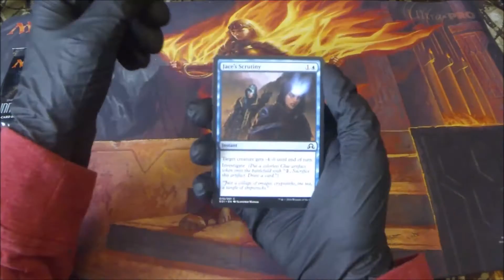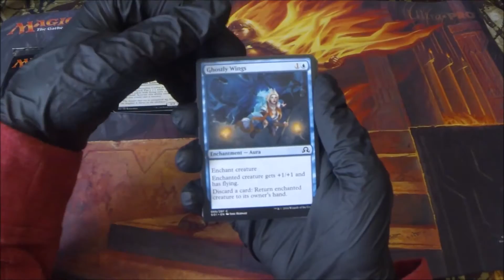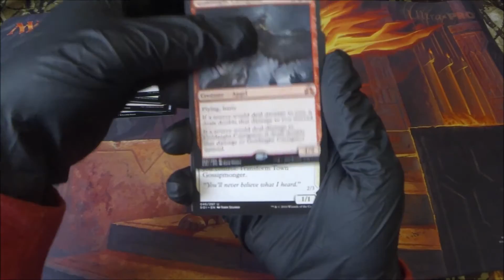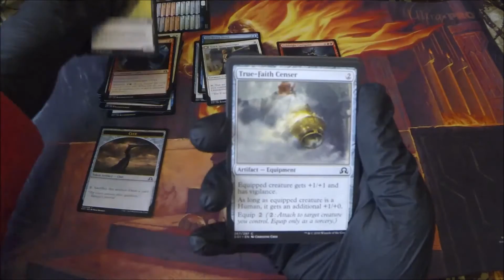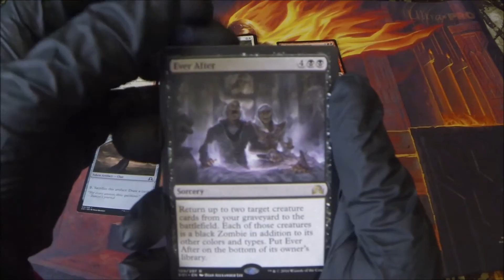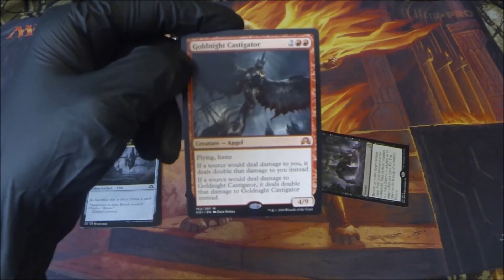MTG Giveaway 2 Week 8 [Closed]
-A new game. A lottery. Call it what you will, I call it fun.-

1) Each week I will open a pack of cards from the most recent set, those cards will be put into a "pot".

2) When the most current video reaches a specified amount of likes, I will announce a random winner from my subscriber list.

3) After a winner is selected, the amount of likes for the new "pot" being built, will be doubled.

4) Make sure your channels/YouTube account is set to share your subscriptions publicly. If it's not, I wont be able to see you in my subscriber list.

**I'll only open packs from the newest sets.** - I want to give people a good chance to get a bunch of cards within Standard Format.
When someone receives these cards, they could have the opportunity to build a deck and participate in FNM.

Depending on how big this gets, will depend on how big I'll make the giveaways. (Occasionally I will add new things to sweeten the "pot".)

I'm doing this for you. I want to do opening videos that allow my subscribers to interact, and play a part with purpose for these openings.
I want this to be fun for all of us. I've seen so many "Opening Channels" that get cards handed to them from sponsors, with thousands of subscribers, and they keep every card for themselves, yet their subs are still there watching, supporting.

Out of a dash of jealousy, this channel was born. I want you to have the chance to get the cards I open. I want to do this bigger, better,
than any of those channels ever have.

I want to know your opinions, I want to hear from you.

"Never forget PG" - Project Glory - Innvious

Jolene - Joleney - Gertrude - Pewdiepie Legacy

-When a winner is chosen, I will announce it in the next video and immediately start on the next pot. I'll give the selected individual a week to message me from their YouTube account; until the next video release. If the prize isn't claimed before then, I'll select a new subscriber in the next video, until the "Pot" is actually claimed.

I'm not going to hunt down the winner, and the selected winner will be announced in video.

So be sure to check back to know if you've won!